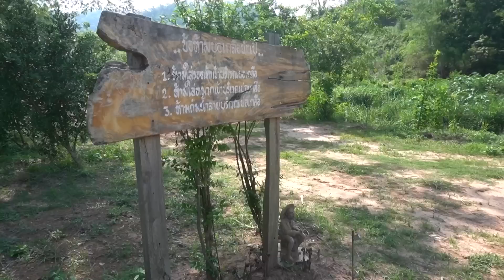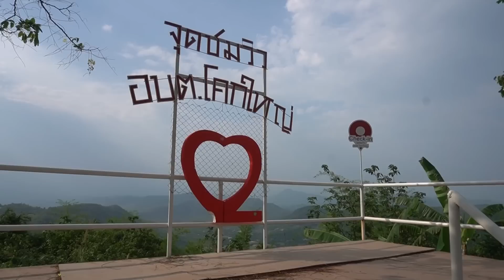เลาะชายแดนลาวเข้าเชียงคานกินอาหารท้องถิ่นเตรียมไปต่อหรือพอซำนี้